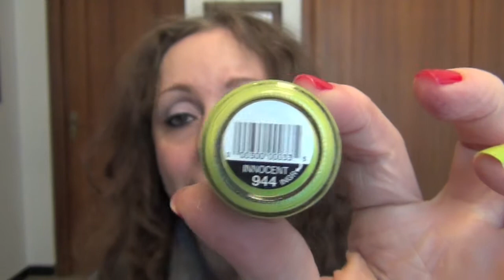USATI DELLA SETTIMANA#8 (uso consapevole del make up)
Usati della settimana numero 8, per un uso più consapevole dei nostri prodotti di make up, come sempre in collaborazione con: